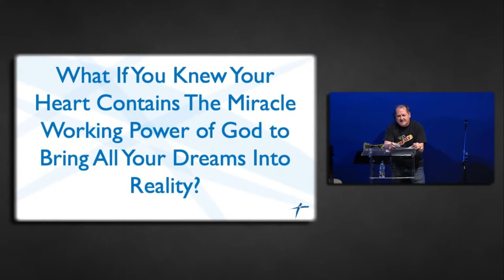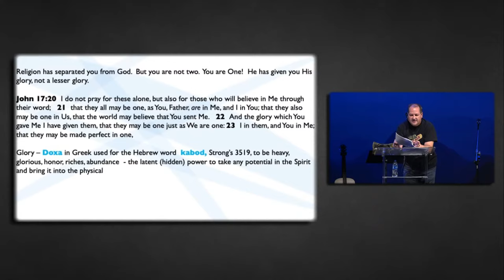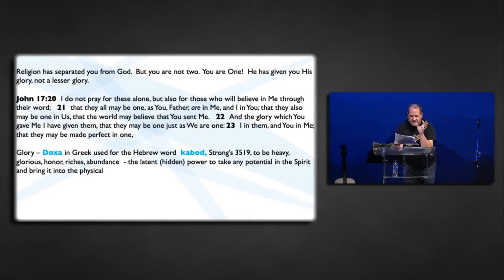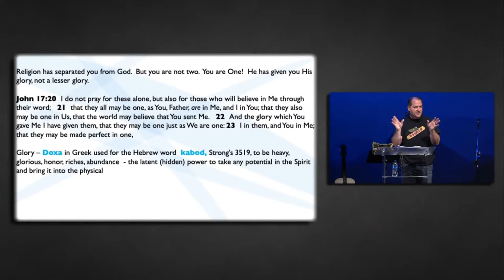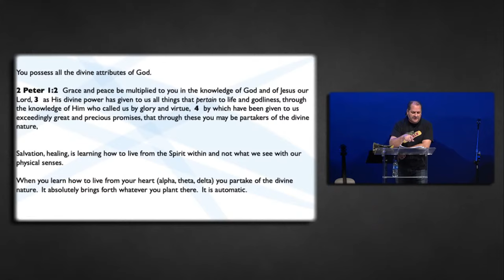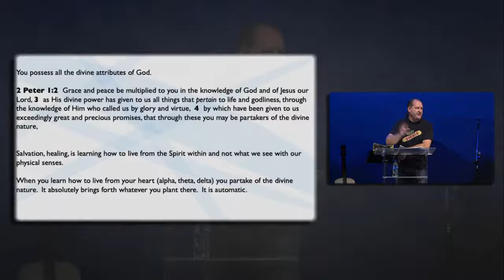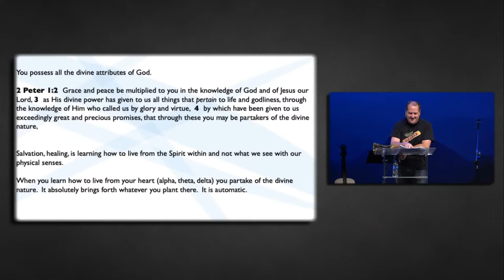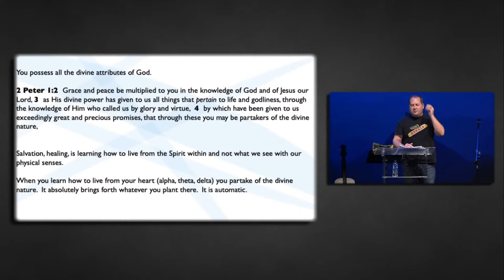Your Heart Contains The Miracle Working Power of God to Bring All Your Dreams Into Reality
What would it be like to live in divine health, full of energy? How would it feel to live in the miraculous and live an uncommon life? What if you knew your heart contains the miracle working power of God to bring all your dreams into reality? What if you could live in effortless success? How would it feel to love every area of your life and enjoy fulfilling relationships?

This is not a special revelation or something only the "super-spiritual" possess. This is our original design and so simple children can enjoy the Kingdom of God. You possess all the divine attributes of God.

2 Peter 1:2  Grace and peace be multiplied to you in the knowledge of God and of Jesus our Lord, 3  as His divine power has given to us all things that pertain to life and godliness, through the knowledge of Him who called us by glory and virtue,  4  by which have been given to us exceedingly great and precious promises, that through these you may be partakers of the divine nature,

You are One with God and possess the unlimited creative ability of God. Whatever thought or idea you plant in your heart, absolutely comes forth. It is automatic.

If you've been encouraged by this message and Freedom Ministries, please consider sharing it with others and giving